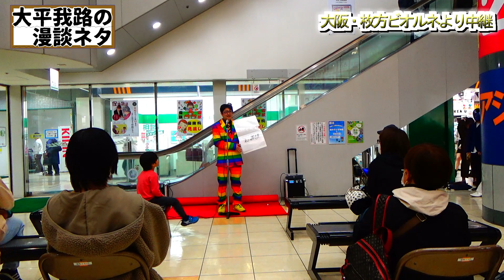【134】漫談「こんな誕生日プレゼントオブザ嫌ー」 大平我路舞台ネタ